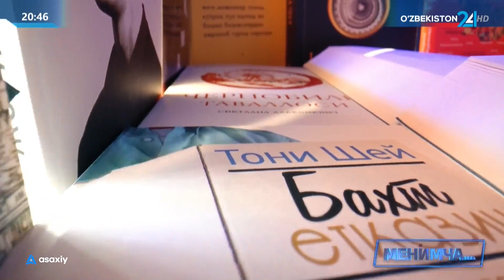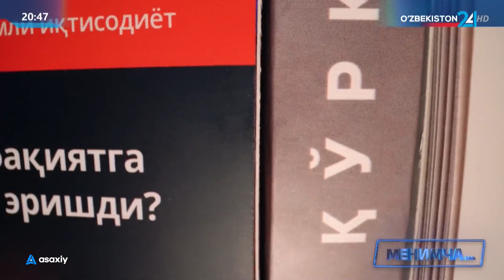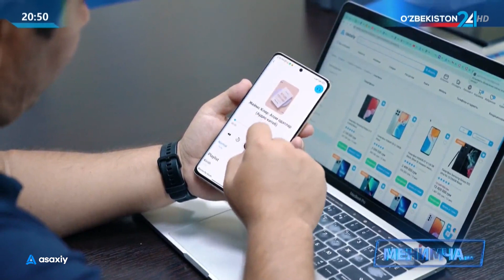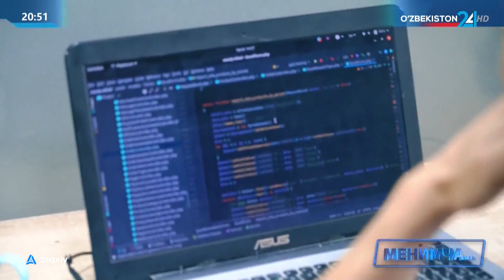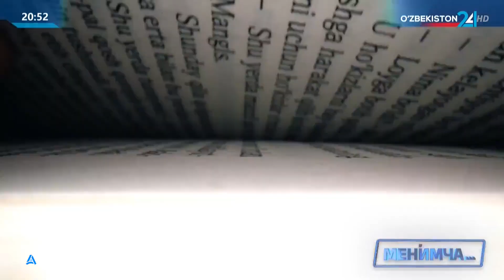"Menimcha" ko'rsatuvida Asaxiy asoschilaridan biri Firuz Allayev haqida.